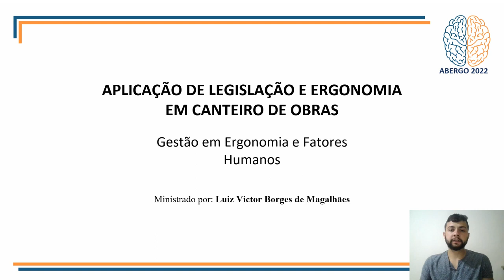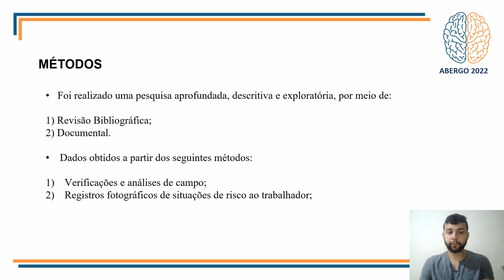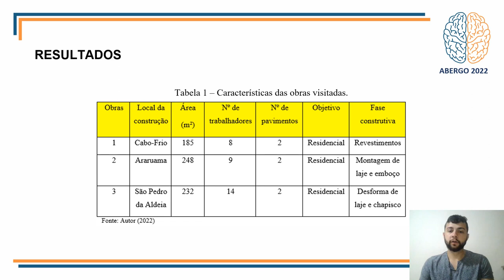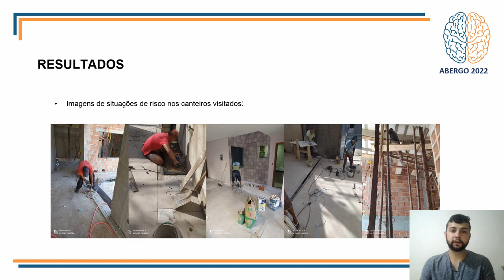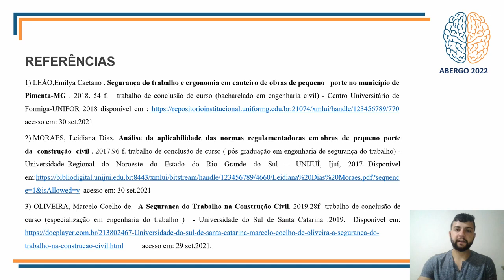Aplicação De Legislação E Ergonomia Em Canteiros De Obras